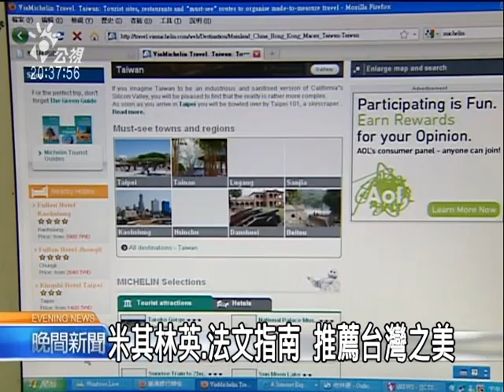20110217 公視晚間新聞 米其林旅遊指南 38景點列推薦必遊